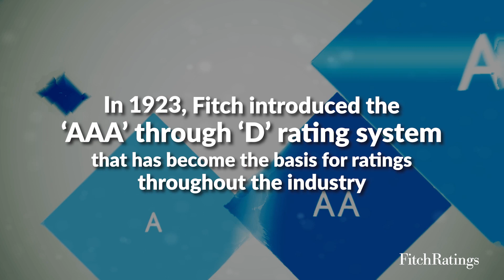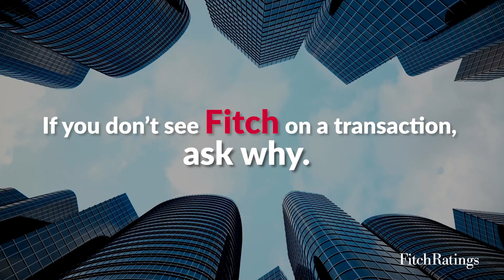Fitch Ratings – A Leader in Structured Finance in Australia and New Zealand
With a reputation of clarity, consistency, and accuracy in the global structured finance markets. Fitch Ratings is a leading provider of credit ratings, commentary and research, has over 100 years of innovation in global capital markets.

Fitch Ratings APAC - Asia Pacific